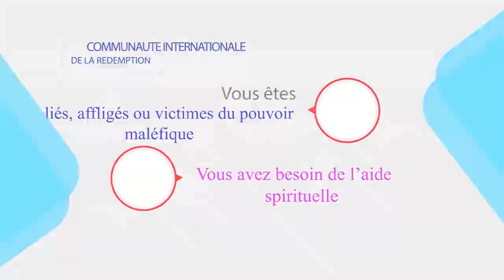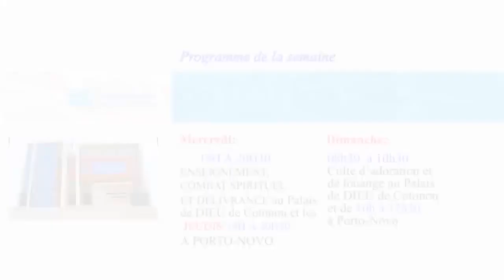CHRIST EST-IL MORT POUR RIEN?, APÔTRE S. PAUL AGUE